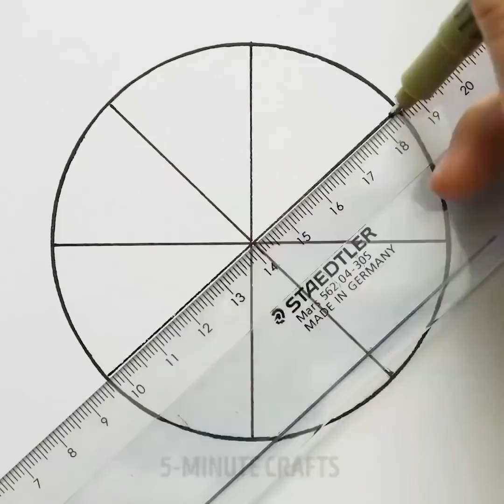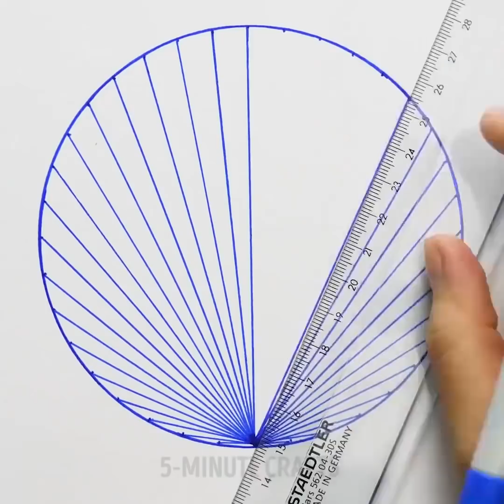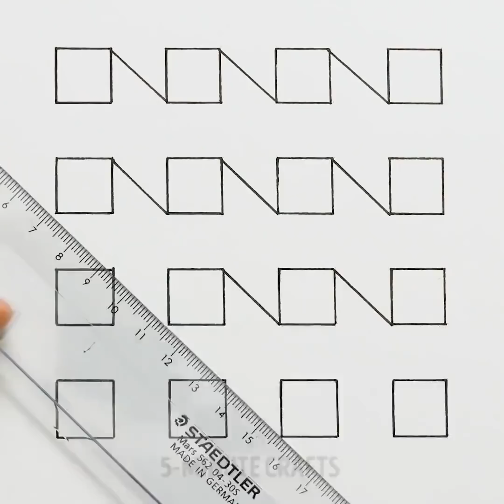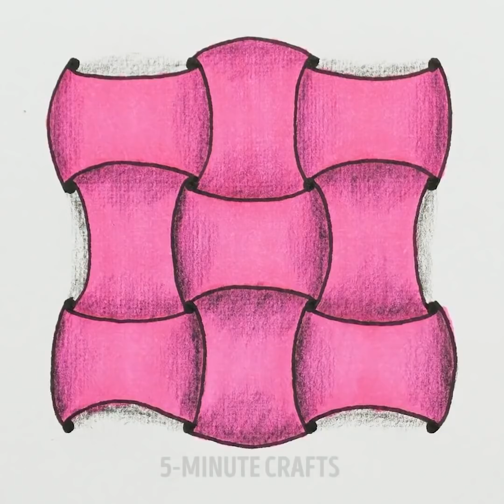プロみたいに絵を描ける8の裏技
絵を描くのは簡単です

絵を描くのは好きですか？絵を描くのは才能がある人やアーティストだけだって思ったことはないですか？そんなことないんですよ！

もちろん、アーティストになるには基本的な絵の技術を身につけることから始めなければなりません。でもそんな時間ないですよね。それでも夢をかなえる方法を、この動画でお教えします！

今からすぐ、絵を描き始めましょう。今回の動画は、初心者が楽しく絵を描くための簡単な方法をたくさんご紹介しています。あなたもきっとびっくりする技術ばかりですよ！

すごく簡単に、クリエイティブにバラや魚、人物、ドレスを描く方法をお見せします。

必要なのは、食器洗い洗剤、水、絵の具とストローです。材料をグラスの中で混ぜて、ストローで吹いて泡を作ります。紙に泡をのせてかわいいカードを作りましょう。

ところで、絵を描くことはストレスレベルや不安を軽減できる、最も簡単で満足できる方法の一つだってご存知でしたか？ストレス対策に絵を描くのがいい主な理由は、色々な方法でリラックスさせてくれるからです。

ページの端に適当な落書きをする癖はありますか？多くの人が、大変な仕事の合間に休憩するために落書きします。才能や、最終的な出来上がりのうまさを気にすることなく、ただリラックスするために描きます。アートセラピーの主な目標は、そのリラックスすることにあります。アートセラピーでは、創造性を伸ばし、ストレスを軽減することもできます。アートセラピーの一つであるゼンタングルは、直線、カーブ、点など連続的な線を正方形の紙に繰り返し描きます。ゼンタングルアートを楽しむのには、技術は必要ありません。ただ、創造的プロセスの瞑想的な、癒される動作を楽しみ、恩恵を受けましょう。ゼンタングルアートで、友達や家族のために素敵なバースデーカードも作りましょう！

オーナメントの絵を描いていると、あなたを学生時代に引き戻されることがありますが、きっとびっくりすることがありますよ。

またボーナスとして、すごく簡単かつクリエイティブに、目やドレス、人物を描く方法をお教えします！

早速傑作を製作しましょう！

タイムスタンプ:

00:15　グリーティングカードのアイディア

02:38　顔の描き方

04:22　正しく目を描く

05:21　ゼンタングルアート